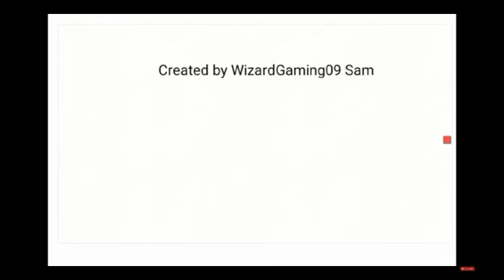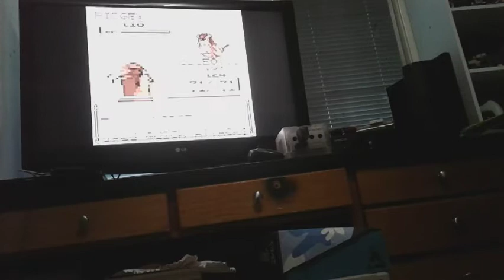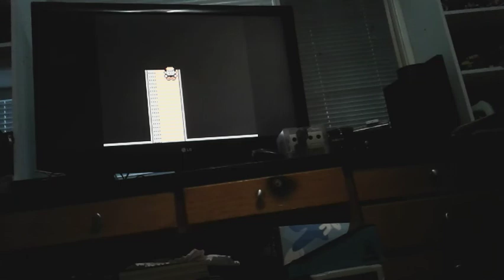Pokemon Yellow but with Ash's team only Part 8: WE MAKE IT TO VERMILLION CITY!!!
In today's episode, we travel to Vermillion City! We are introduced to a new character named Editor WizardGaming09 Sam!